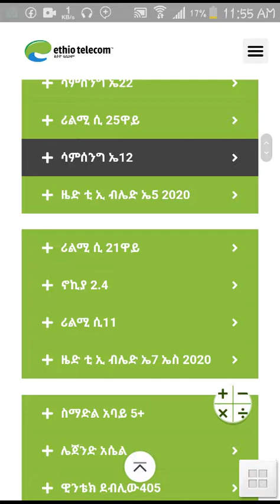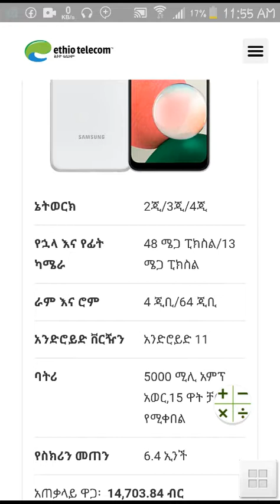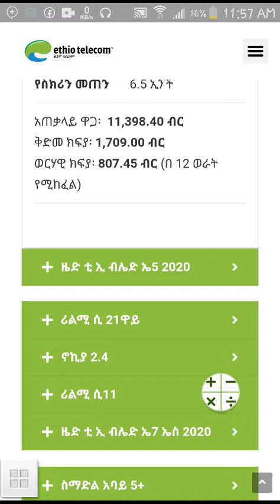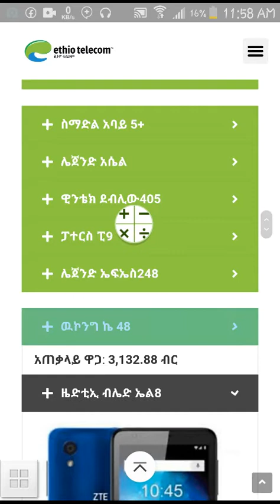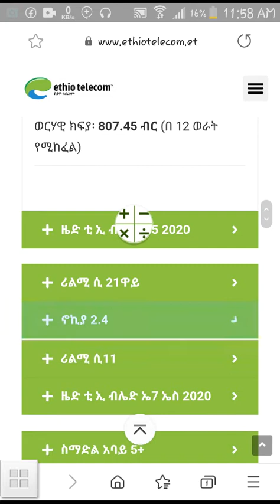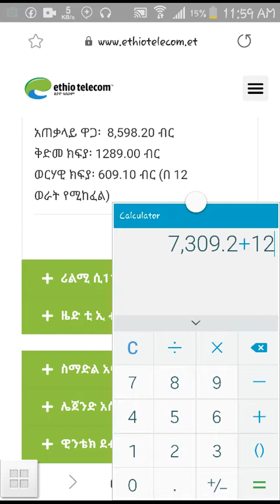Ethiotelecom ያቀረበው ቅናሽ ለ ሴቶች